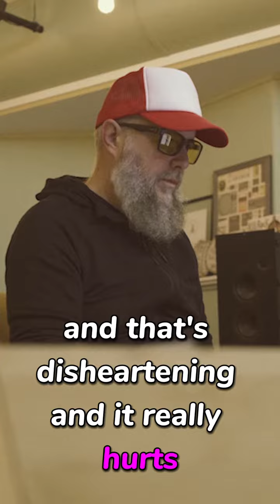Anyone Who Hasn't Been Fired from the Music Industry is LYING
It's not me, it's you. We're going in a different direction. Left on read. These are situations we all dread to hear as creatives. @robotlemon shares a story with a silver lining perspective when faced with this inevitable bummer.